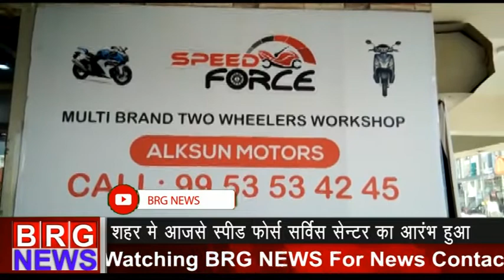शहर में आज से स्पीड फोर्स सर्विस सेंटर का आरंभ हुआ 14-12-2019 BRG NEWS